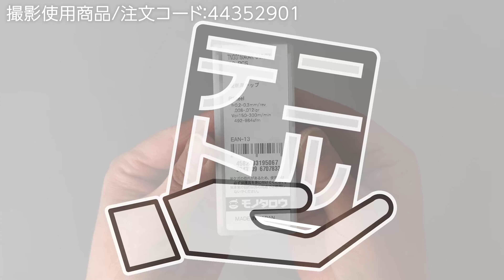【旋削用チップ TNGG-C 】耐摩耗性と靭性を兼ね備えた材種です! .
■特長　(材質)
鋼、ステンレス、鋳鉄用の汎用材種
耐摩耗性と靭性を兼ね備えた材種

現場の味方！モノタロウ

●● 商品詳細は商品ページでご確認ください●●